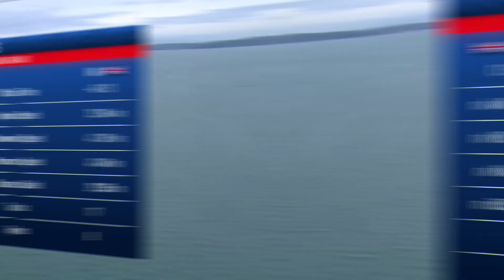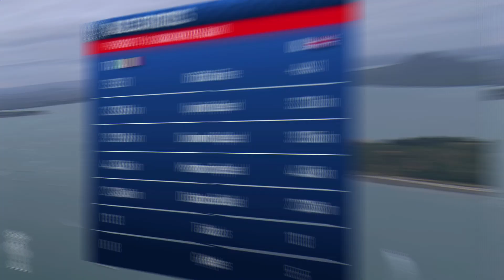America's Cup 2021 (PRADACup): In una parola, MERAVIGLIOSI! ⛵🏁🇮🇹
4 regate, 4 vittorie!! Fino ad ora, grande superiorità da parte dell'equipaggio italiano nelle regate valide per la finale di Prada Cup! Comunque bisogna rimarcare per l'ennesima volta che Luna Rossa ha imparato a non commettere più errori grazie alle regate della Semifinale ed è diventata più competitiva. Insomma, ancora una volta un 2-0 senza discussione in attesa delle prossime 2 regate da disputare in settimana; non si conosce ancora il giorno causa il provvedimento del governo della Nuova Zelanda di proclamare un Lockdown nazionale per 3 giorni! Ad ogni modo, FORZA LUNA ROSSA!